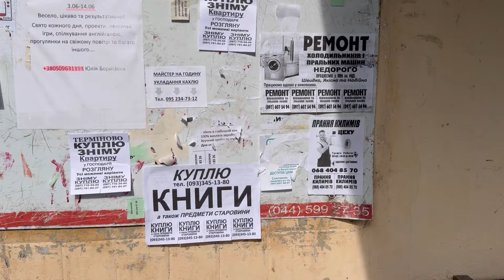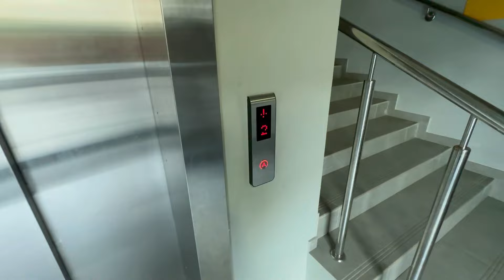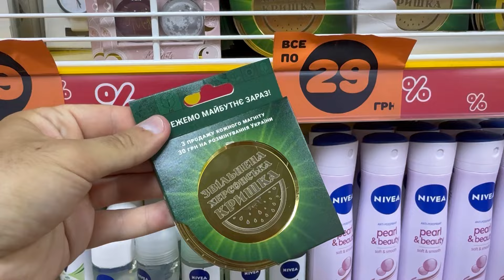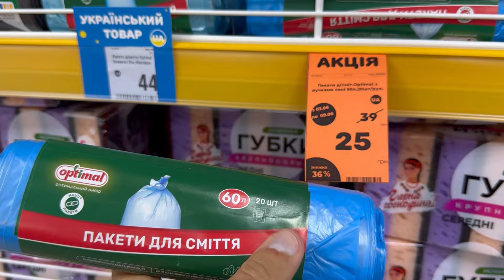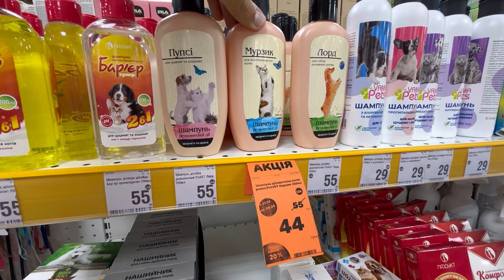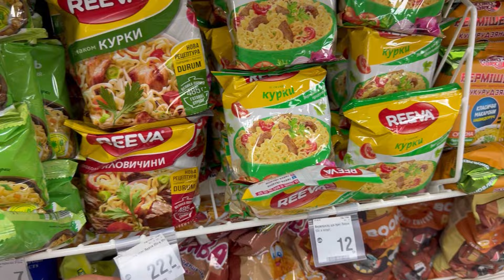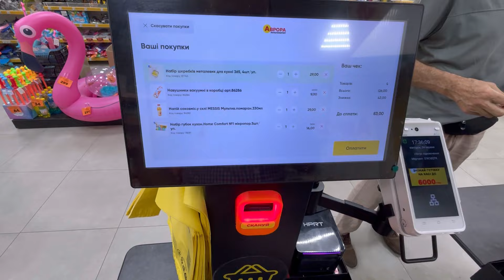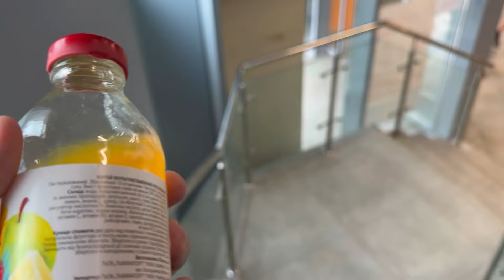УКРАИНА 2024! ЭКСТРЕННЫЕ ОТКЛЮЧЕНИЯ СВЕТА В КИЕВЕ! Акции в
Всем привет!